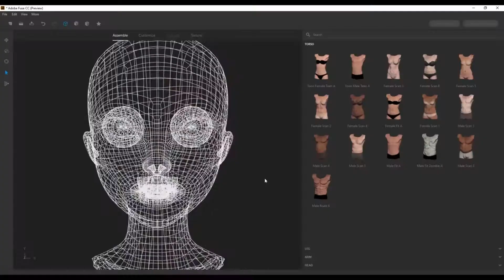Feliz Día del Diseñador Gráfico!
El Tecnológico de Formación felicita en su dia al Diseñador Gráfico, reconociendo la labor, creatividad, innovación y versatilidad sin duda le dan vida a cada cosa que crean!